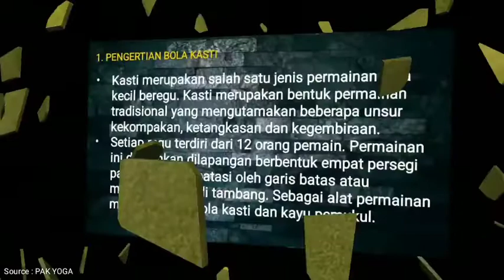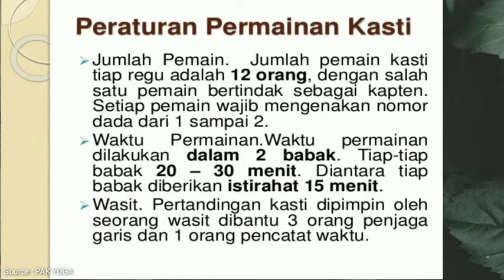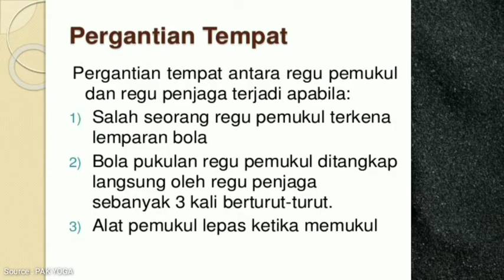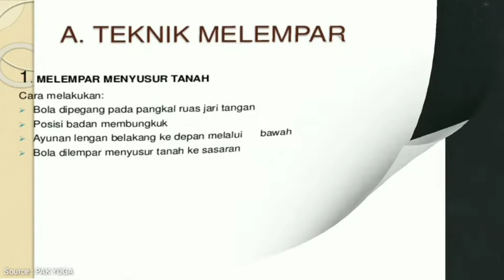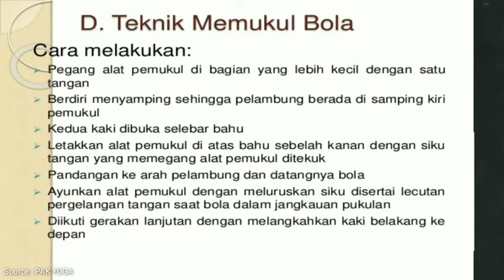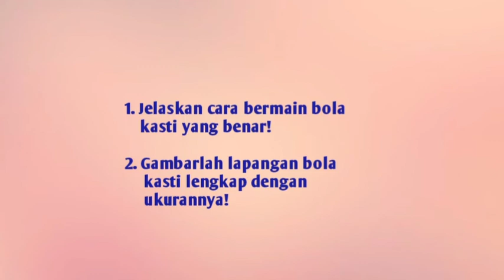PJOK Kelas 7 (bola kasti)